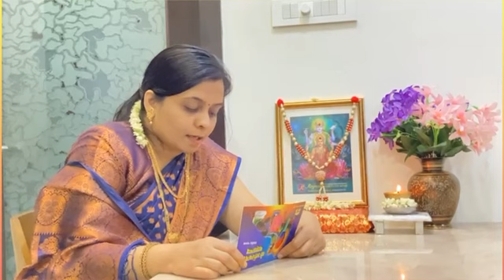*विदिशा महिला प्रबोधन संस्था,ठाणे अंतर्गत "अधिक मास माहात्म्य कथासार उपक्रम, अध्याय ५ वा*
सादरकर्ती-सौ.माधवी कोठावदे